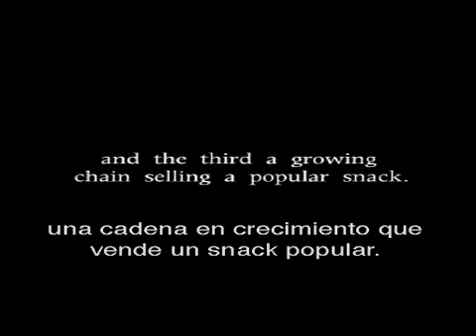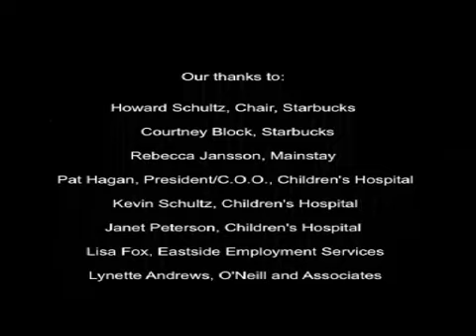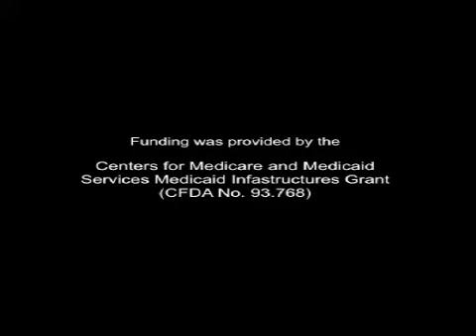GreatHiresESP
Great Hires Video produced by KING 5 Television in Seattle with Spanish subtitles